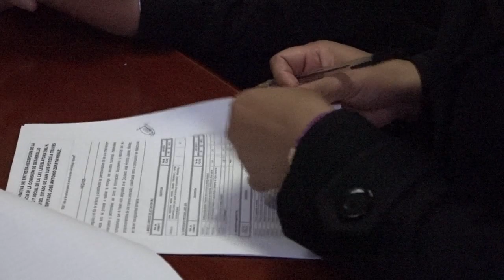Cambia titular de la comisión de desarrollo económico en el Congreso de SLP.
SLP.- Por la mañana de este lunes hubo cambio en la Comisión de Desarrollo Económico del Congreso del Estado.

Dejó la titularidad el diputado panista José Antonio Zapata Meraz; tomó su lugar la diputada de Morena MARITE Hernández Correa.

Uno de los pendientes será sacar la ley de alcoholes vetada por el Gobernador del Estado Juan Manuel Carreras López.

El principal obstáculo que representa este ordenamiento legal es el horario.

En estos momentos el límite de horario para la venta de bebidas alcohólicas es a las once de la noche puesto que a las doce se debe cerrar.

Otro pendiente es impulsar la mejora regulatoria con el propósito de agilizar los trámites administrativos en las oficinas de Gobierno y de los Ayuntamientos.

La legisladora Marité Hernández Correa, dijo que un asunto que deberá ser abordado en la Comisión de Desarrollo Económico es el de movilidad, consideró que debe encontrarse solución al conflicto de vialidad en la ciudad.

La legisladora de Morena anunció reuniones con titulares de organizaciones empresariales para encontrar respuestas a los temas de desarrollo.